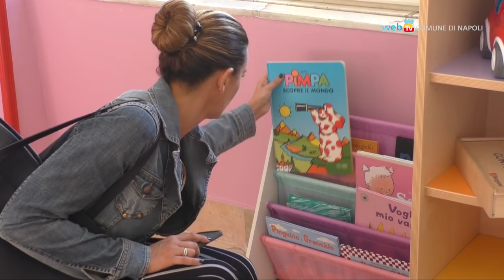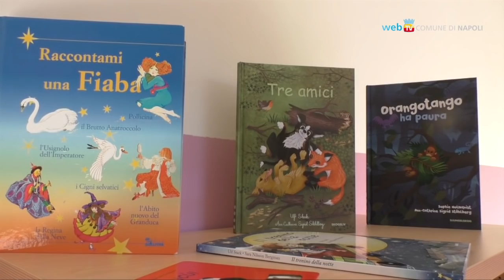Apre il nido 'Faraglia' a Fuorigrotta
Inaugurato un nuovo nido nel plesso Altavilla a Fuorigrotta realizzato con i finanziamenti del Piano di Azione e Coesione della X Municipalità. Accoglierà bambini dai 6 ai 36 mesi, dal lunedì al venerdì ore 8 - 18 ed il sabato fino alle 12.